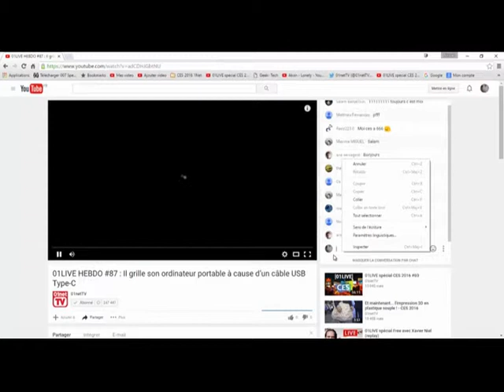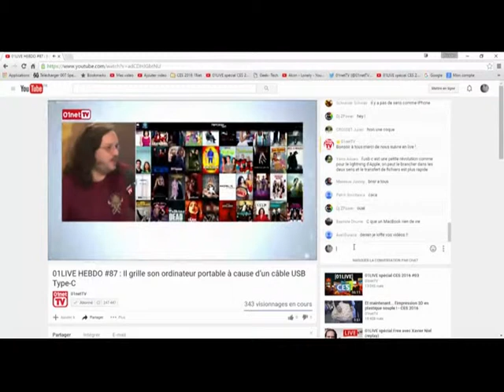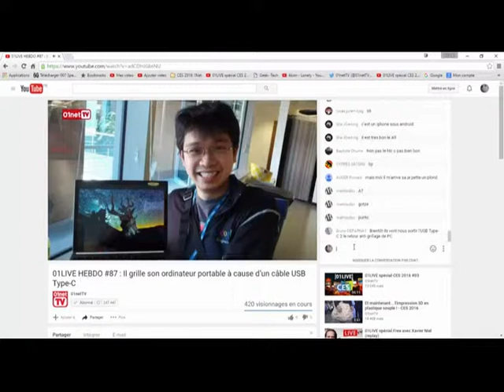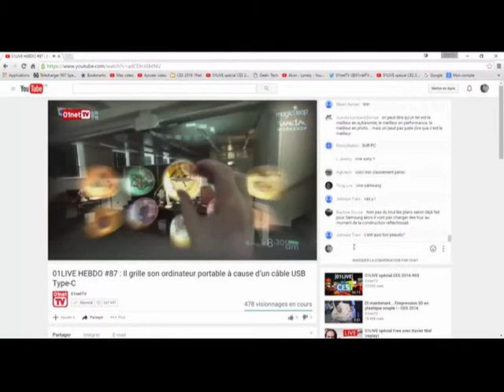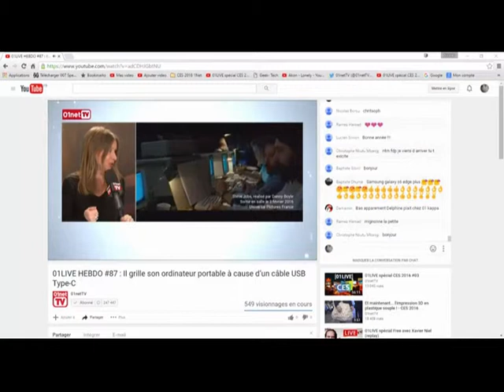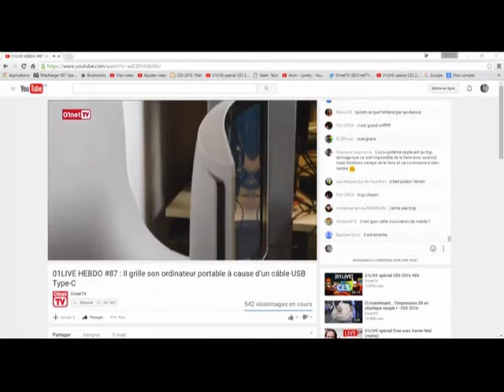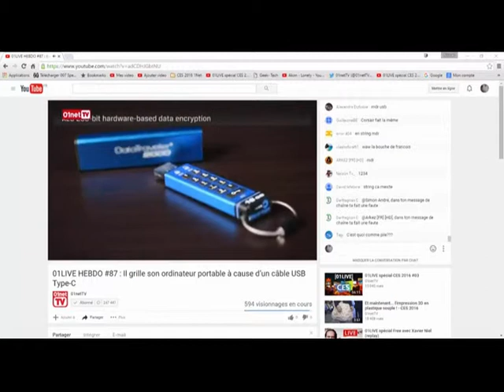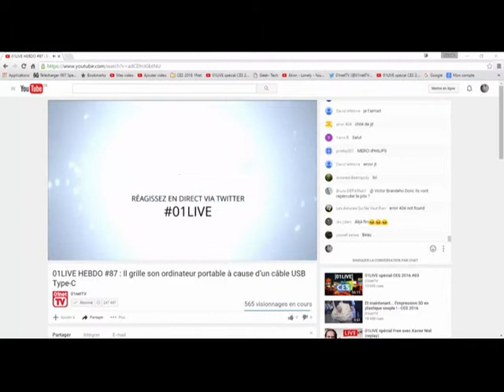01live hebdo numero 87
Retrouvez Jérôme Colombain et François Sorel pour le débrief de l'actu high-tech de la semaine, en compagnie des journalistes de la rédaction de 01net.com.

Au programme :
- Torrents Time, le plug-in qui pourrait faire exploser le nombre de «Netflix pirates»
- Benson Leung, ingénieur chez Google, a testé un câble USB Type-C vendu sur Amazon
- Zoom Actu : Magic Leap et Hololens
- Les produits du labo 01net.com : un PC Asus all-in-one, casque Fidelio lightning, et une clé USB kingston

A bientôt
               Nicolas